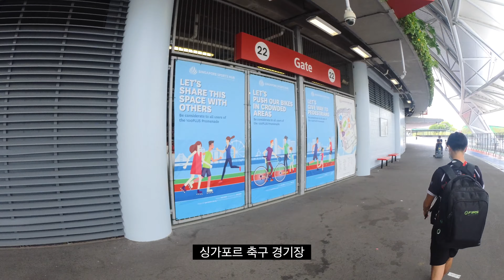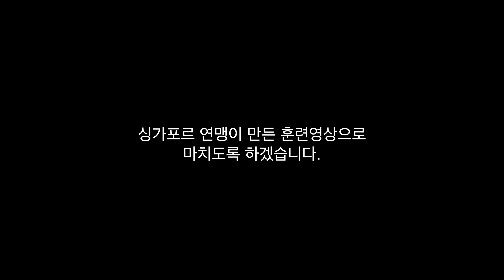2022 아시안 게임 준비중인 싱가포르 선수들 / 싱가포르 4화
2022년 아시안게임 종목
 인라인 프리스타일 훈련을 도왔습니다.